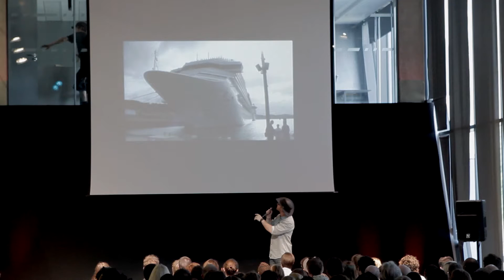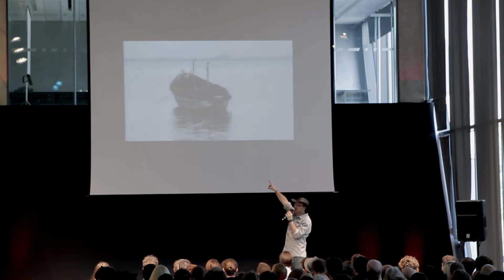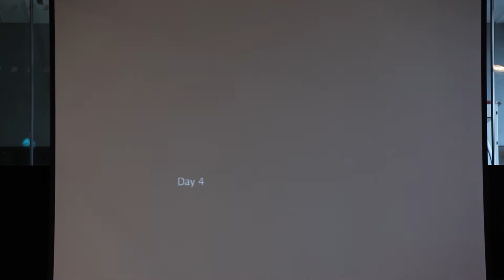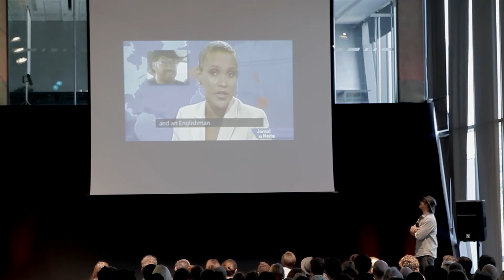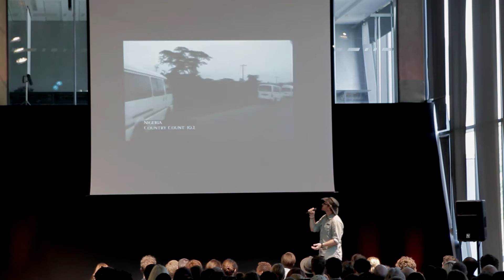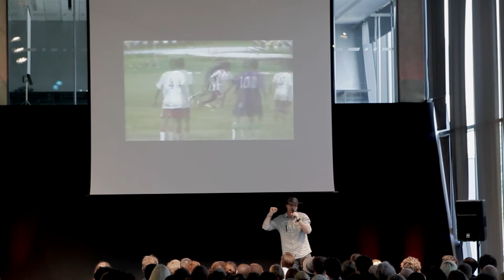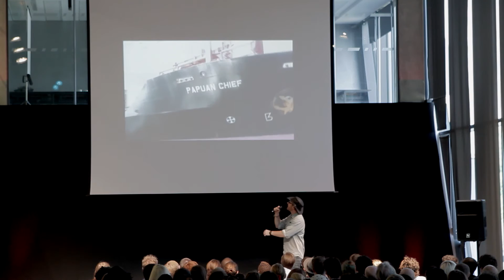Travelling to every country without flying: Graham Hughes at TEDxBrixton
Graham shares hilarious tales from his epic adventure travelling to every country in the world without flying and how that journey transformed him.

About Graham
Graham Hughes is an adventurer, filmmaker, television presenter and Guinness World Record holder from Liverpool, England. Between 2009 and 2012, he became the first (and only!) person to successfully visit every sovereign state in the world without flying -- alone and on a shoestring budget. Along the way he was imprisoned in Africa (twice), got drunk with the Prime Minister of Tuvalu and saved from Islamic fundamentalists by a ladyboy called Jenn.

Filmed by U Media Films
Video edited by Ryan Smith